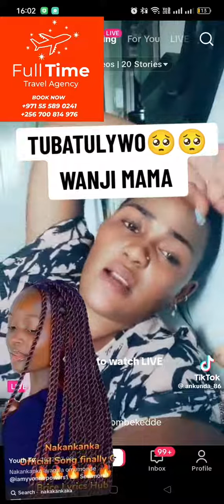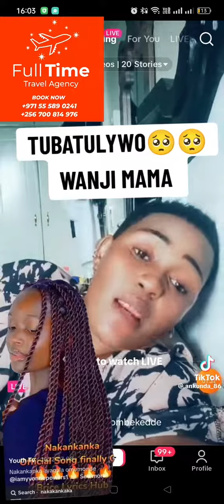don asiya atandise okunoonyeza Nakankaka omusajja